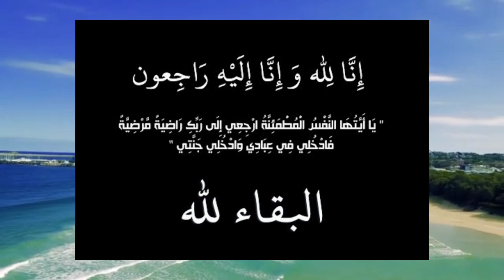الموت يفجع الممثلة سعاد خيي😭😭 إنا لله وإنا إليه راجعون.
وفاة والد الفنانة سعاد خيي